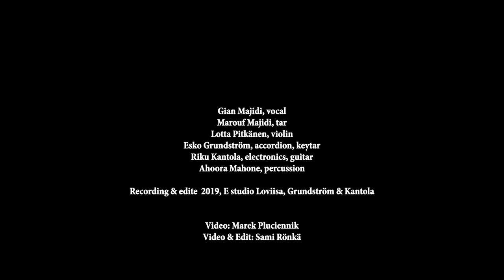BaranBand - Shao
BaranBand
Gian Majidi - vocal
Marouf Majidi - tar
Lotta Pitkänen - Violin
Esko Grundström - accordion, keytar
Riku Kantola - guitar, keytar
Ahoora Mahone - percussion